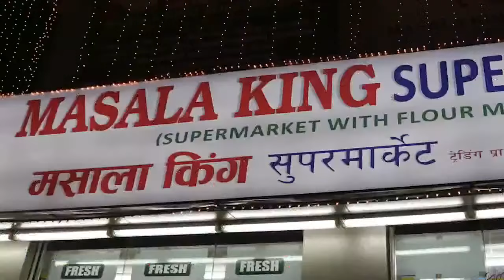Dhananjay Datar l Masalaking l Marathi Book l Ep 10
Embark on an inspiring journey through the chapters of my life in “Masala King,” shared in Marathi.

This video unravels the layers of my experiences, offering a glimpse into the highs, lows, and lessons learned.

Join me on this odyssey that goes beyond words, aiming to inspire you to be a better human and a resilient entrepreneur. Let’s connect through the essence of my story, encouraging growth and resilience.